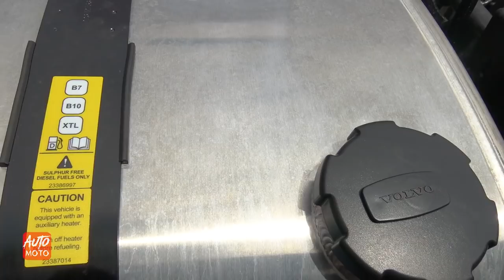2019 Volvo FH 540hp Euro6 Globe Trotter - Exterior Walkaround - 2019 Truck Expo